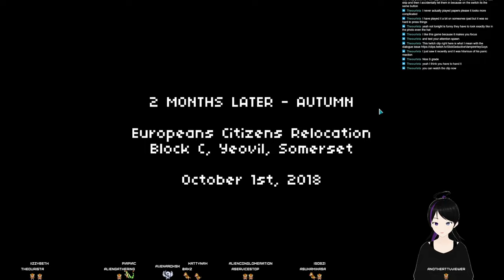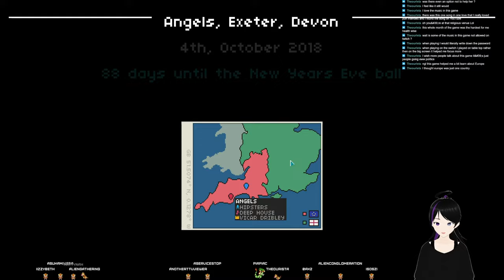Security guard plays Not Tonight ep 6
I think I messed up the situation with Viklav, hm~.